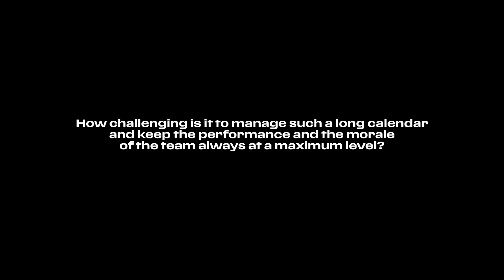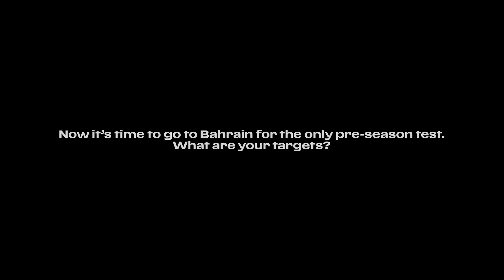Laurent Mekies, Racing Director – Head of Track Area, interview - Scuderia Ferrari SF-23 launch